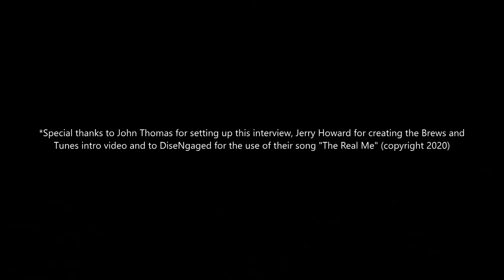An Interview with David Ingram of Benediction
Hey there hellions and headbangers!  Your heavy metal drinking buddy the Meista here with another killer interview for you!  I had the great pleasure of chatting with the incredibly talented, forthcoming, and very friendly David Ingram, vocalist of the legendary death metal band Benediction (among others)!  Hell yeah!

Cheers and Hails!!   \m/  \m/

*Special thanks to John Thomas for setting up this interview, Jerry Howard for creating the Brews and Tunes intro video and to DiseNgaged for the use of their song "The Real Me" (copyright 2020)